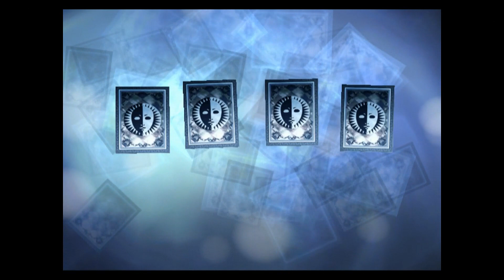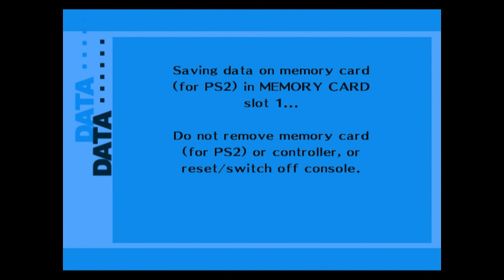Just Tonic - Blind Let's Play Persona 3 FES Episode #94